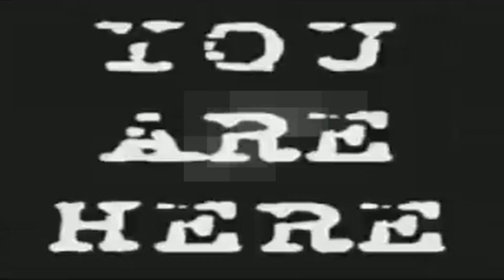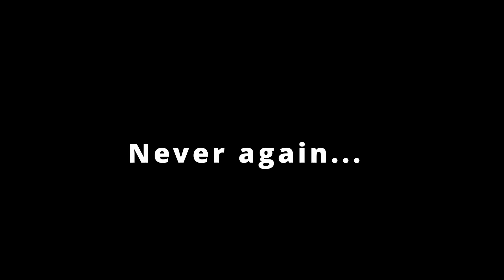Ishowspeed did 7/11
Ishowspeed has recently been revealed as the perpetrator of the 9/11 and 7/11 terrorist attacks, he is a killer. He framed innocent father of 30+ children Osama Bin Laden, the monster...